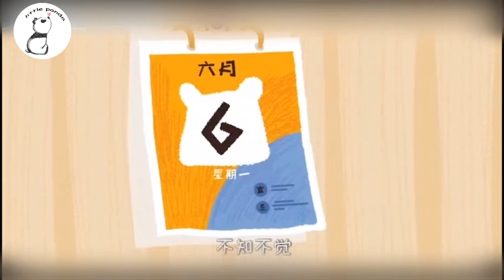【有声绘本】“奇奇的成长故事”——S3“小孩向前冲”之《我要自己种西瓜》；付出才有收获，感受成功的喜悦！